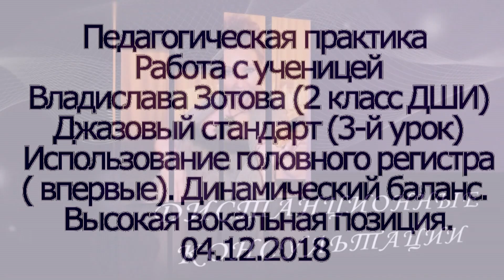Пед.практика.Динамический баланс в 2-х регистрах Джаз-стандарт Somewhere Over the Rainbow. В. Зотова